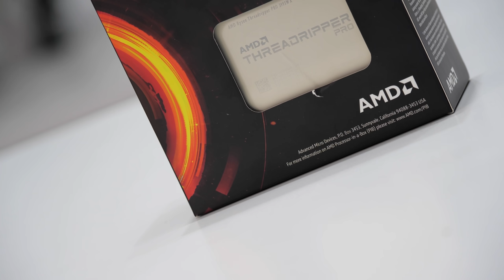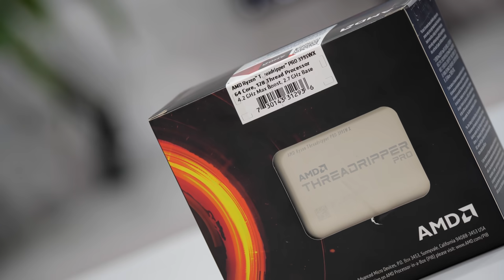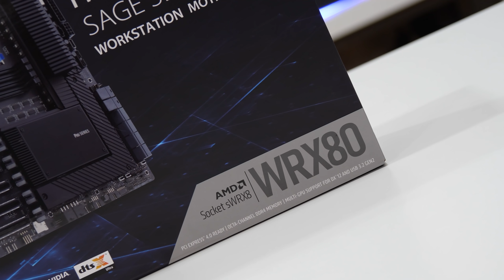63.000 TL'lik İşlemci 😲 Threadripper PRO 3995WX ve Asus WRX80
Dünyanın En Güçlü 64 Çekirdek ve 128 izlekli AMD Ryzen Threadripper PRO 3995WX işlemcisi elimizde :) Ben dahil çoğumuzun hayatı boyunca belki bir defa göreceği bu işlemci ile Asus Pro WS WRX80E-SAGE SE WIFI Anakartının da kutu açılımını yaptık.
Bu heyecanımı sizlerle paylaşmak gerçekten çok güzel. Bu tür üst seviye donanımları ülkemizde bulmak dışında Threadripper PRO 3995WX ile sistem toplamak zaten apayrı bir keyif :) Sizlerde videomuzu izleyerek keyfini çıkarın dostlar.